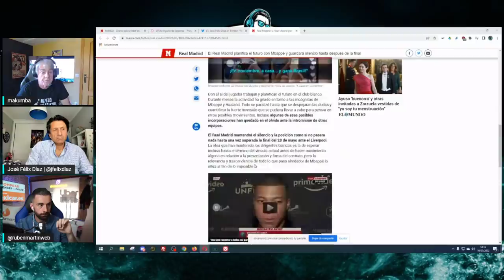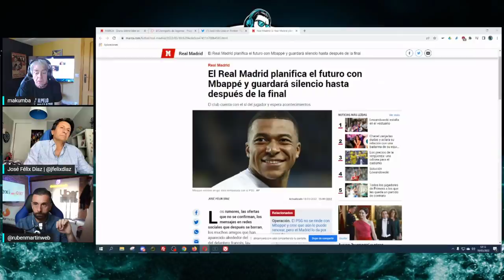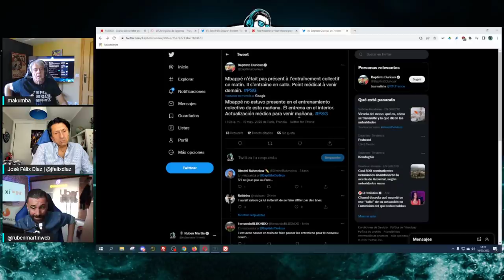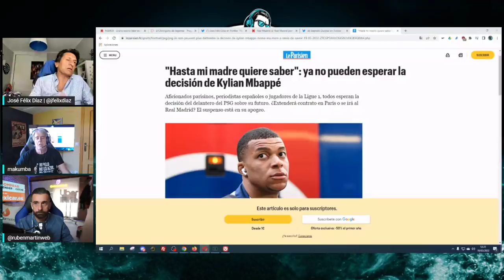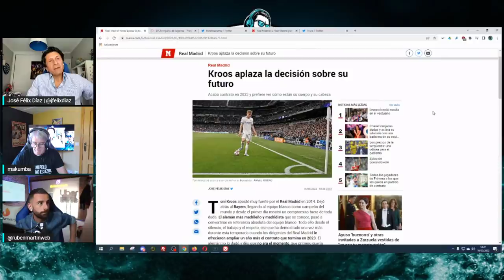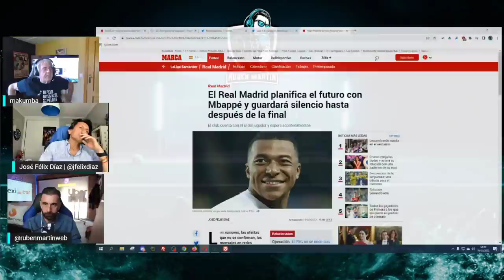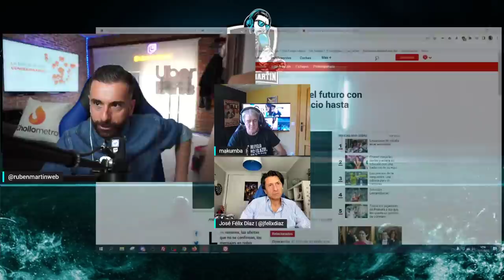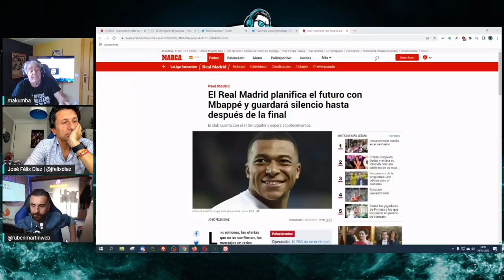¿MBAPPÉ VA A FICHAR POR EL REAL MADRID? | Con RUBÉN MARTÍN y JOSÉ FÉLIX DÍAZ